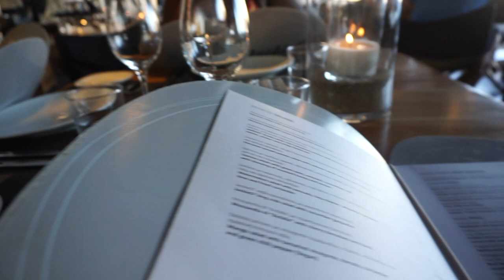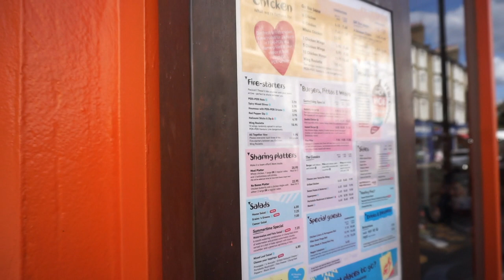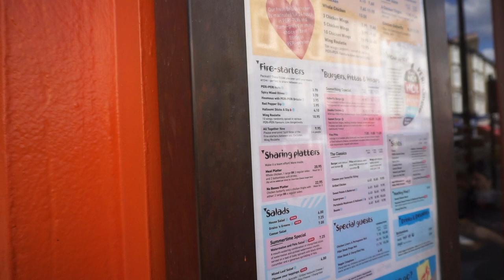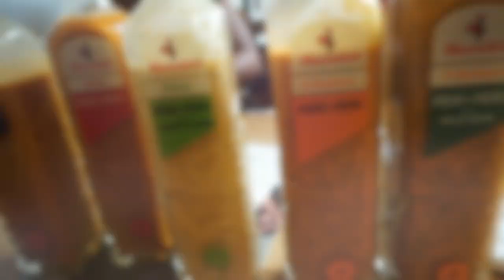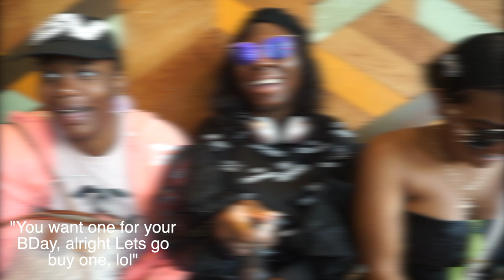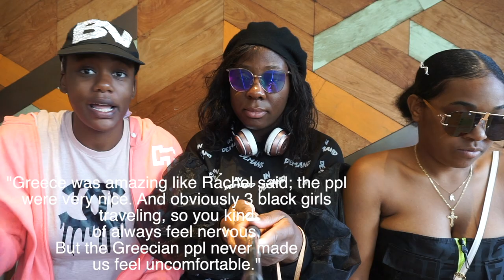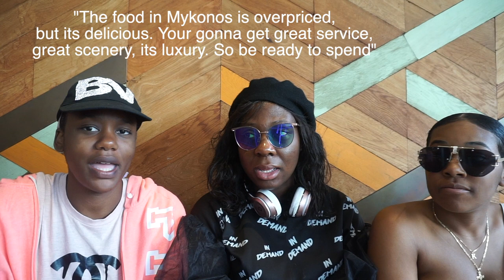"I Wanted A Grecian Man For My Bday..." - Europe Vlog #5 (Finale)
or